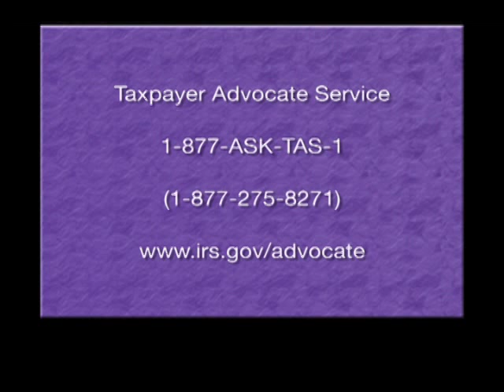Do I Have to Pay Taxes on IRS Cancellation of Debt Income, from the Taxpayer Advocate Service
This message is from Nina Olson, the National Taxpayer Advocate and your voice at the IRS. It is one of a series of videos with consumer tax tips about important tax issues you may be facing. This series focuses on the issue of cancellation of debt.  The tax consequences of cancellation of debt is discussed in this video.

The Taxpayer Advocate Service (TAS), an independent organization within the IRS, is Your Voice at the IRS. TAS helps taxpayers resolve problems with the IRS and recommends changes that will prevent the problems.

To learn more about TAS, and your rights and responsibilities as a taxpayer, visit our